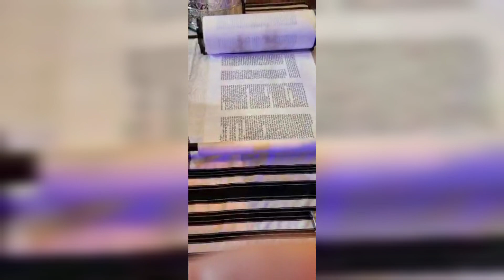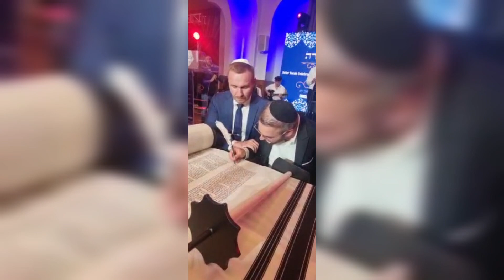אלירן אלבז | בהכנסת ספר תורה לקהילת חב"ד בסלוניקי | Eliran Elbaz in Thessaloniki